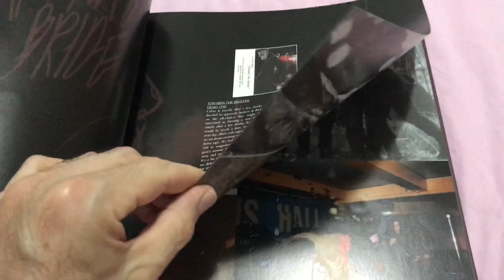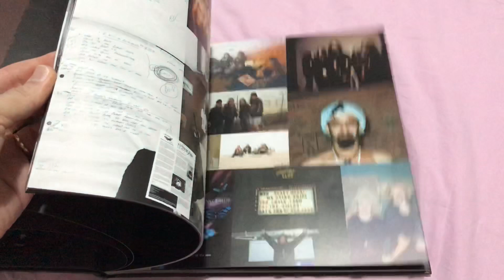My Dying Bride - Evinta Boxset Deluxe unboxing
Deluxe version with 3 discs. I bought it on August 28, 2019 and arrived on October 10, 2019 9, directly from England.